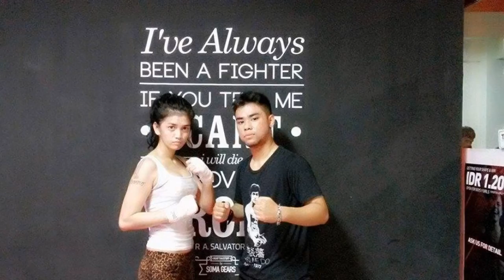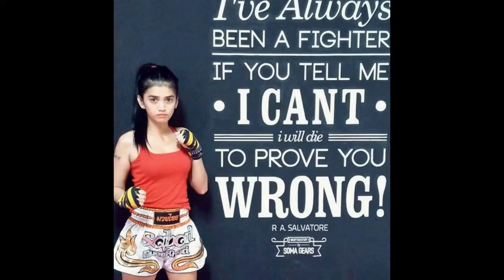Lady Jill on Rock!!! Kick and Boxing (Muay Thai)